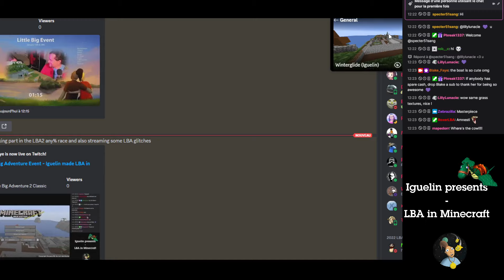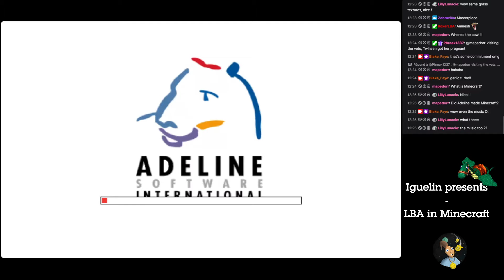LBA Jan 2024 Event - LBA in Minecraft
This is the full unedited footage of Iguelin's January 2024 event stream, where he streamed footage of his LBA Minecraft recreation.
Find Iguelin in the following locations

To find out more about what's going on in the LBA community join the event discord
LBA is getting an official modern remake by a company called 2.21, join their discord